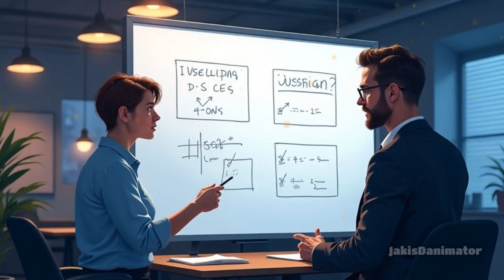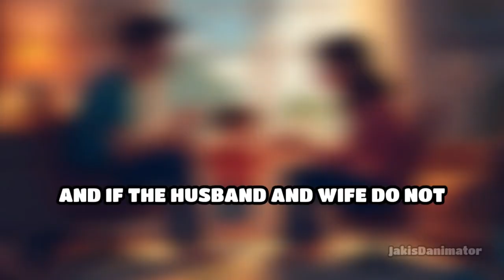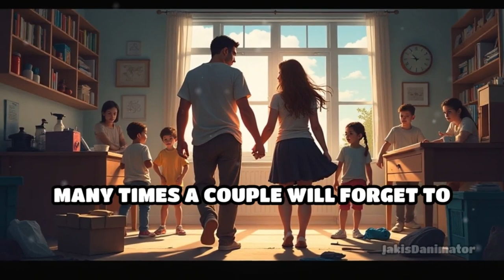Couple Problems (Ep.04 Saving Your Marriage, Right Now!)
🔍 Discover solutions to CoupleProblems and strengthen your relationship with "Save Marriage Right Now"! 💑💔 This comprehensive guide offers expert advice and practical strategies to overcome common challenges that couples face.

From communication issues to financial conflicts, this book provides the tools you need to build a stronger and more fulfilling partnership. Don't let RelationshipStruggles define your marriage - take action and save your love today! 💕🔐